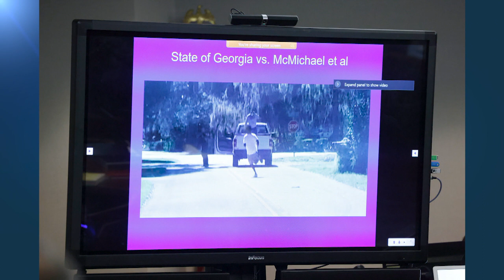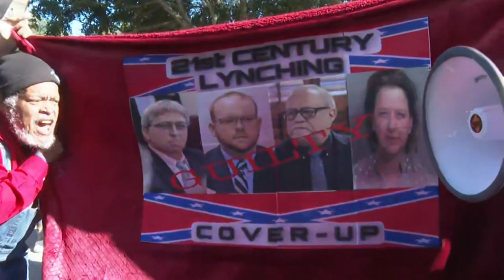В США обсуждают вердикт по делу Арбери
Суд штата Джорджия признал вину трех белых американцев в убийстве безоружного афроамериканца.